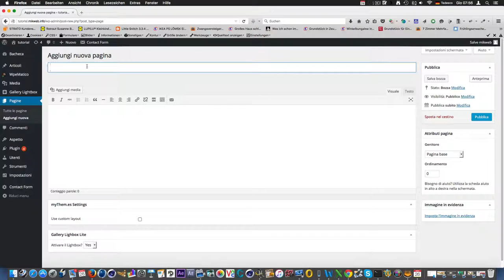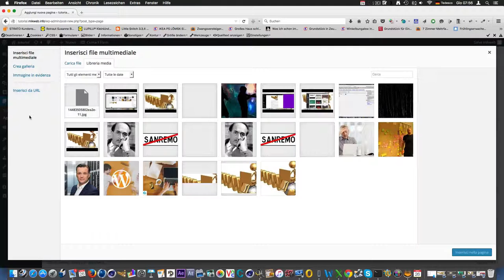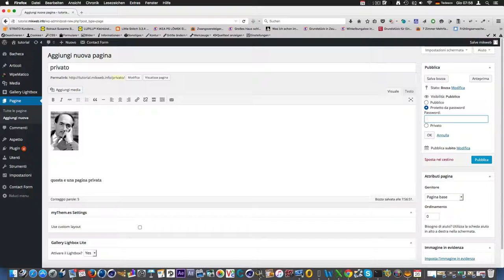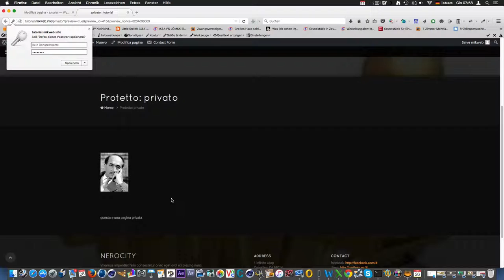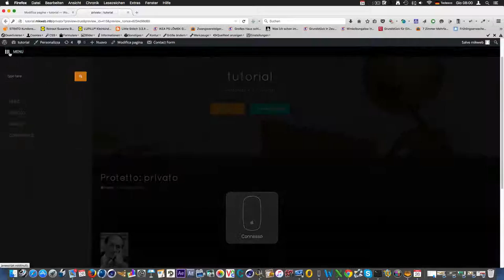Pagine protette da Password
come proteggere con password pagina di Wordpress 4.3.1